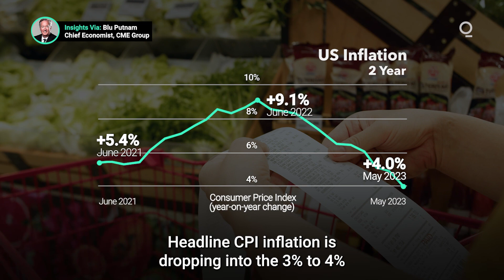Two Reasons Why the US Is Avoiding Recession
The US economy remains in good health, or at least far better health than forecast when the Fed started raising rates. Here are two reasons why a downturn has (so far) failed to materialize. Presented by @cmegroup